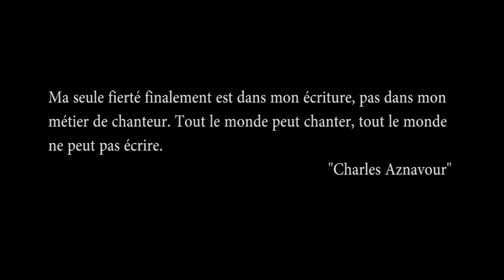CHTOUI Sonia_La pensée_TUNISIE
Mon intention de créer une image d’une chanteuse isolée dans sa loge , voir son émotion quand elle commence à réfléchir à sa vie d’artiste. En s’immergeant plus dans les détails de mon projet, il s’agit d’un petit court métrage, où je me suis inspiré de la peinture de Fabian Perez, les plans presque serrés sur son visage et d’autres parties du corps pour mieux voir sa manière de penser, sentir plus sa solitude, voir son émotion d’artiste.